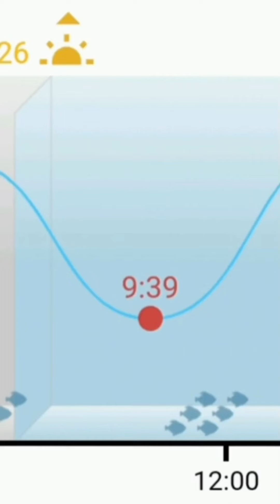🚨 [URGENTE] RESSACA DO MAR NO RIO GRANDE DO NORTE | REACTS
Ressaca do Mar no Rio grande do norte
ATENÇÃO: Ventos de NW virando para SW na sexta-feira com rajadas de 70 a 100 km/h, entre o sábado e domingo, devido à intensificação de um ciclone próximo à costa. Ondas de S com mar grosso e picos de 5.0 m a 6.0 m no fim de semana. As rajadas mais intensas e as ondas mais altas ocorrem ao norte de Mostardas."